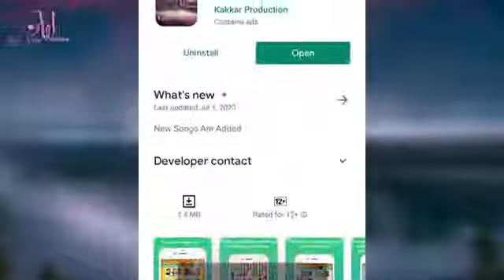Nosherwan New Pashto Songs 2020 Lakam Cha Sara Bada Khuwar Qismat Badal Kama نوشیروان